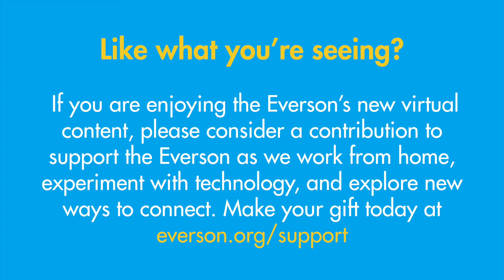Interview with Kimberly Griffiths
Caitlin Albright sits down with Kimberly Griffiths, the Everson’s Curator of Education. Kimberly discusses how her background in Studio Art eventually led to a career in Museum Education, the importance of communication skills in her line of work, as well as her favorite and most challenging aspects of her role at the Everson.